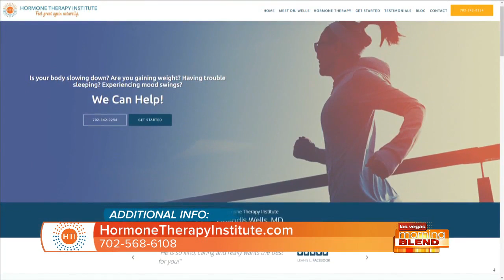Re-balance Your Hormones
Feel great again naturally with help from the Hormone Therapy Institute!